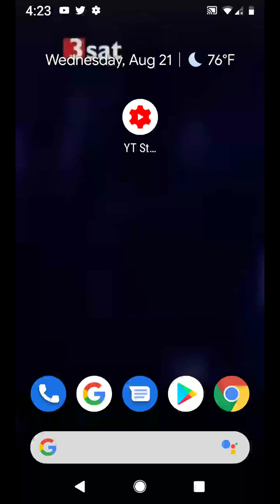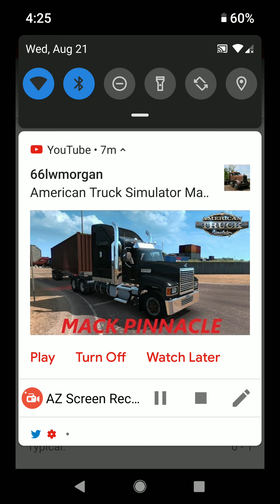129 subscribers thank you guys so much!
Hey what's up YouTube I'm cerebral palsy gamer 98 welcome back to the channeltoday I just wanted to make a video saying thank you for 129 subscribersyou guys have provided me with so much enjoyment over the past three years that I have been creating content on YouTube I hope this channel can stay around for many years to come again I just wanted to say thank you for 129 subscribers